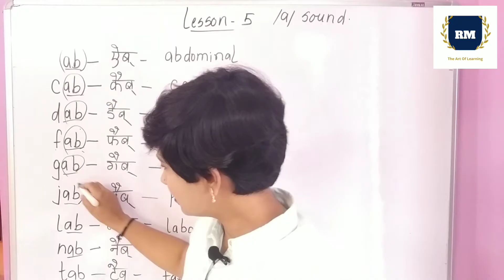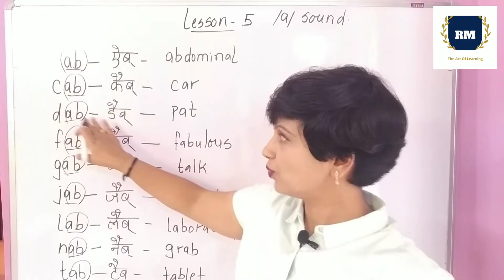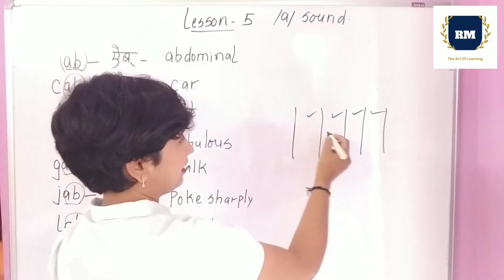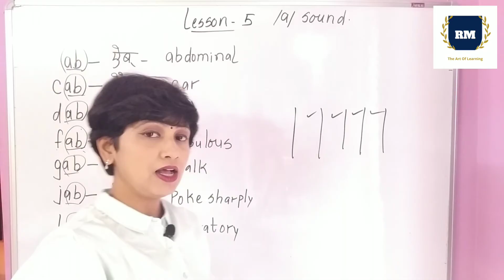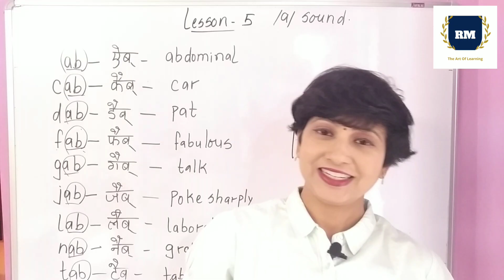ab ending word | ab word family | short sound of a | a sound words l phonics | Richa Mehta Education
In this video learn about the ab word family. Word families are groups of words that have a common pattern. Word families, sometimes called phonograms or chunks, can help emergent readers by providing predictable patterns within words. Read along with this a word family video.

Let's learn lots of words in the "ab" family

We learned lots of words in the "a" family When you learn them they can help you write and read It's fun learning words in the a family.

Richa Mehta Education Learn Phonics For Kids. Live Teacher explanation, Classroom Teaching Lessons to learn the sounds of the letters in the English alphabets.

👉an ending words| a sound words | an words family | phonics |short sound of a | lession 3